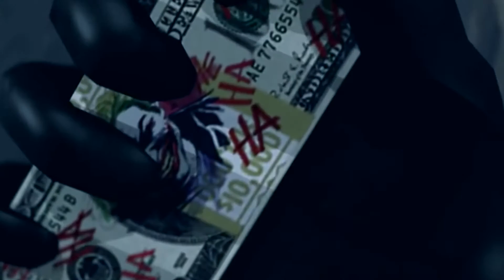Death Of Batman